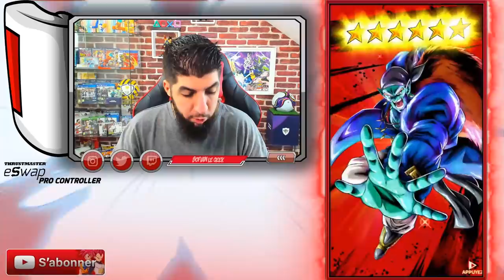INVOCATIONS GOKU & VEGETA SSJ Blue DRAGON BALL LEGENDS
INVOCATIONS sur le jeu DBLEGENDS pour Goku et Vegeta SSJ BLUE